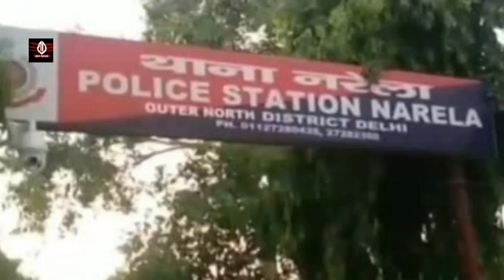दिल्ली के नरेला में Gangrape अपराधी बंद दुकान में शव छोड़कर हुए फरार! एक दरिंदा गिरफ्तार|bdf news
दिल्ली के नरेला में Gangrape कि अपराधी बं दुकान में शव छोड़कर हुए फरार! एक दरिंदा गिरफ्तार|bdf news|